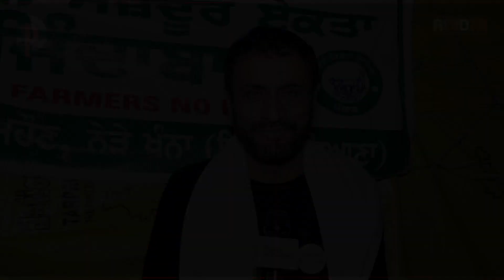Debi Makhsoospuri speaks about farmer protests | ਦੇਬੀ ਮਖਸੂਸਪੁਰੀ ਦੀ ਦੇਸ ਪਰਦੇਸ ਨਾਲ ਵਿਸ਼ੇਸ਼ ਗੱਲਬਾਤ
Debi Makhsoospuri speaks about farmer protests live from Delhi on Des Pardes TV
ਦੇਬੀ ਮਖਸੂਸਪੁਰੀ ਦੀ ਦੇਸ ਪਰਦੇਸ ਨਾਲ ਵਿਸ਼ੇਸ਼ ਗੱਲਬਾਤ